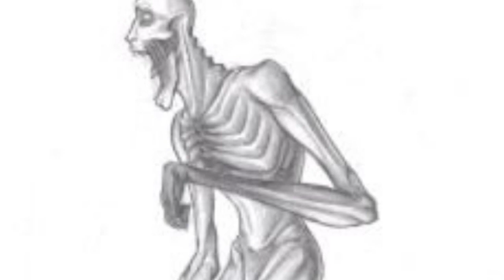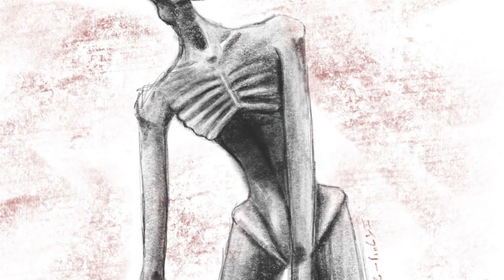SCP-096: The Shy Guy Unleashed | Origin, Behavior, and Terrifying Encounters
Uncover the chilling secrets of SCP-096, commonly known as "The Shy Guy," in this in-depth video. Explore the origins and behavior of this enigmatic entity as we delve into its lore and terrifying encounters. Witness the heart-pounding gameplay and containment breach scenarios as we navigate the eerie world of SCP-096. Brace yourself for a bone-chilling exploration of one of the most notorious anomalies within the SCP Foundation. Don't miss out on this captivating journey into the darkness that surrounds SCP-096.